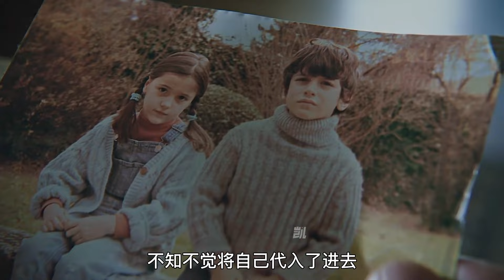西班牙最新脑洞大开的电影《衣橱里的陌生人》男人偷偷躲在陌生人家中的衣橱里3年，而这家人却完全不知道